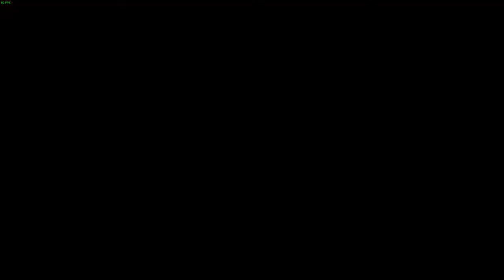Cybermonkey Dance Party -- Let's Play Postal 2: Paradise Lost (Part #2) (gameplay)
SpicyWaffle continues its quick look/let's play of Postal 2: Paradise Lost. Expect the gameplay to involve piss, murder, killing sprees, funny moments, and urine dancing.

Postal 2: Paradise Lost is all about balancing the familiar with the unexpected. Players can predict that they'll be smacking fools in the face with a shovel. We doubt anybody would predict a crowd of gun-wielding monkeys, dancing on a table, with their brains exposed. Corwin and Uko continue to explore the bleak future of Paradise, in this episode. Let's Play!

Postal 2 is the kind of game where you can expect all kinds of burning people, rampages, urination, barfing, and funny moments. Enjoy this HD 1080p rendition of some classic killing sprees.

Steam Description of Postal 2:

ive a week in the life of "The Postal Dude"; a hapless everyman just trying to check off some chores. Buying milk, returning an overdue library book, getting Gary Coleman's autograph, what could possibly go wrong?
Blast, chop and piss your way through a freakshow of American caricatures in this darkly humorous first-person adventure. Meet Krotchy: the toy mascot gone bad, visit your Uncle Dave at his besieged religious cult compound and battle sewer-dwelling Taliban when you least expect them! Endure the sphincter-clenching challenge of cannibal rednecks, corrupt cops and berserker elephants. Accompanied by Champ, the Dude's semi-loyal pitbull, battle your way through open environments populated with amazingly unpredictable AI. Utilize an arsenal of weapons ranging from a humble shovel to a uniquely hilarious rocket launcher.
Collect a pack of attack dogs! Use cats as silencers! Piss and pour gasoline on anything and everyone! YOU KNOW YOU WANT TO!
Key Features:
Aggressive vs. Passive: POSTAL 2 is only as violent as you are.
One large non-linear world.
Explore the world and accomplish your errands at your own pace.
Interact with Non-Player Characters
Survival Mode: If you choose to play as a pacifist, you will still have to deal with the NPC's who may also go POSTAL!
Based on the Unreal Editor: Easy to use and very powerful, with many mods already available from the community.

DLC description:

Ten years after his Apocalypse Weekend escapades, The Postal Dude finally returns!

Paradise Lost is a full-fledged expansion pack for POSTAL 2 continuing the saga of the POSTAL series. Join the Dude as he ventures back into his former hometown embarking on a quest to find his lost dog. Not all is at it seems, as the once tranquil (relatively speaking) town and its citizens have been transformed in the wake of the nuclear destruction. Dare to enter the varied Zones as you cross the Arid Desert, trek through the dense Rainy Foliage, freeze your nuts off in the Nuclear Winter, and roam under the Ashen Skies. Meet the many mysterious factions comprised of the towering, the miniature, the zombified, and everything in between and use your radiant people skills to attempt to ally yourself with their enigmatic leaders, ranging from former child stars to terrifying demonic udder-wielding beasts! Fierce Lawmen, crazed Bandits, deranged Doomsday Survivalists, and a phallic child's toy mascot await. Do whatever it takes to survive! Wait in lines! Use vending machines! Buy toilet paper! Journey to where it all began to rescue your loyal companion!

Prepare to delve into the post-apocalyptic world of Paradise Lost!

Key Features:
A complete singleplayer campaign: Brave Monday through Friday with twists and turns each day.
Free roam, non-linear, errand-based gameplay: Go do your daily chores or just screw around as you aimlessly run amok in the town!
Peaceful vs. Violent decisions: Choose to be a wussy pacifist or wipe out everyone in your way. Hey, it's the apocalypse, so you'll probably fit in!
New arsenal and items: Take out some unlucky punks with the Revolver! Enact wasteland justice with the Lever-Action Shotgun! Whack some weeds and perhaps other meatier subjects with the Weed Whacker!
Dual-wielding: Double your fun with double the gun!
Boss battles: Settle some scores once and for all mano a mano.
Full controller support: Piss on strangers from the comfort of your couch!
The Dude's original voice: No bogus imposters here!